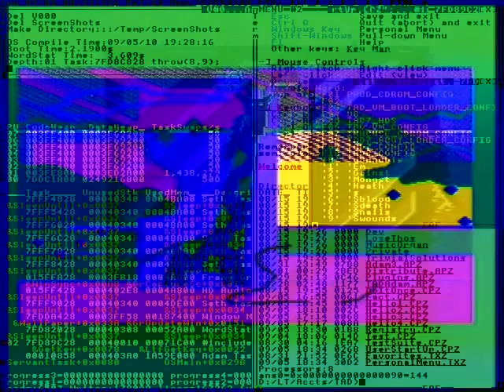Are just soldiers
What a lovely reunion!
Don´t eat me!